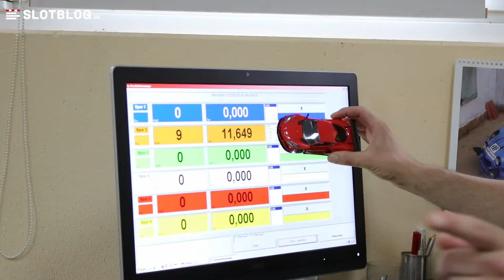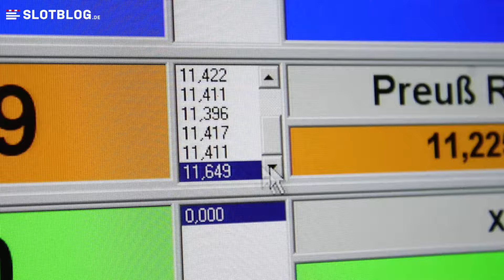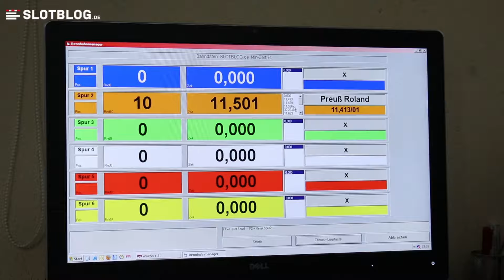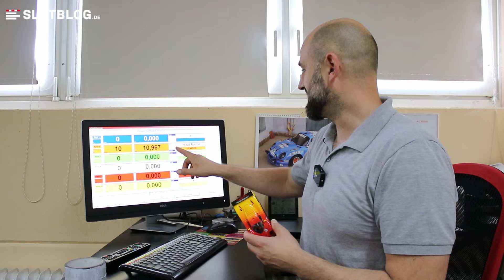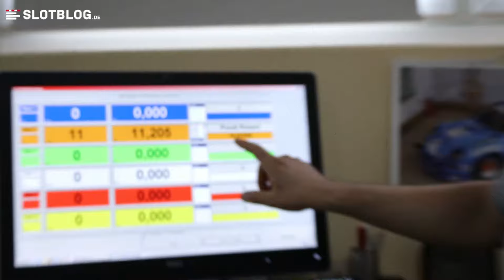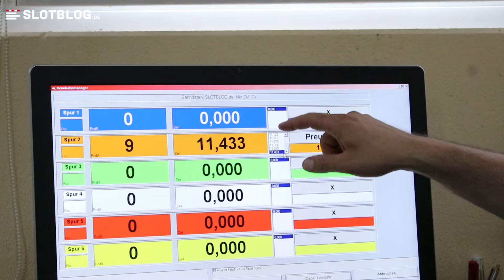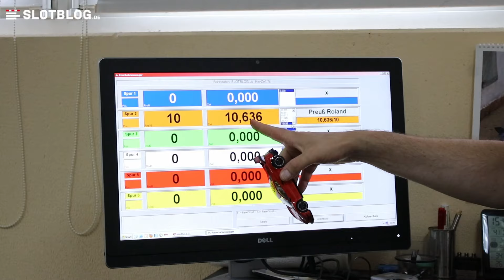NSR Slotcar Battle - Diesmal ohne Magnet